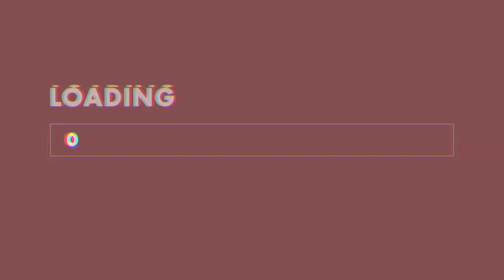REVLON X WW84 COLLECTION / WONDER WOMAN / SWATCHES DE TODO + LOOK DE MAQUILLAJE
♥Tu visita me llena de emoción y ganas de seguir creando contenido, si te gustó presiona "Me Gusta" si aun no lo has hecho
SUSCRÌBETE♥

Sígueme♥